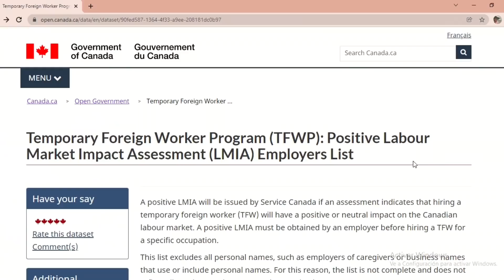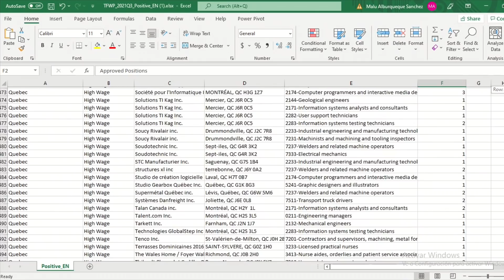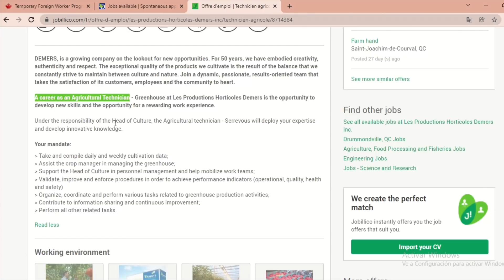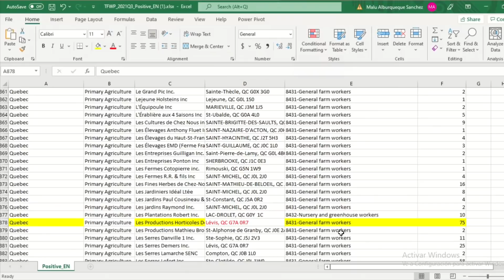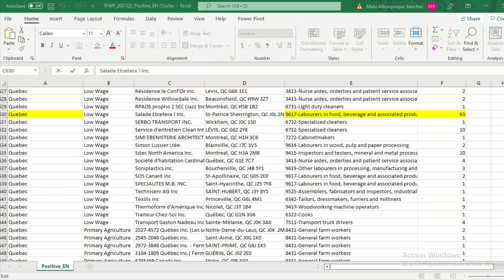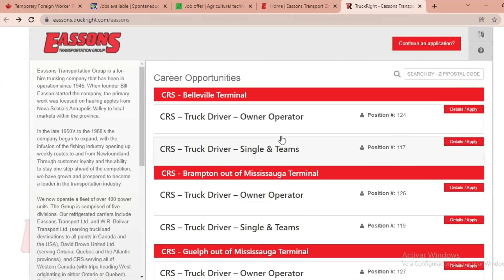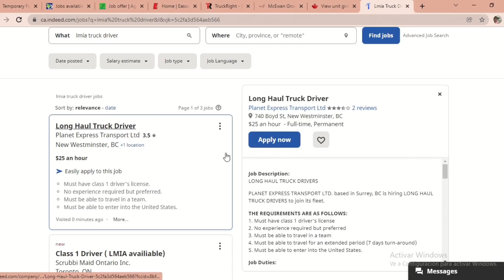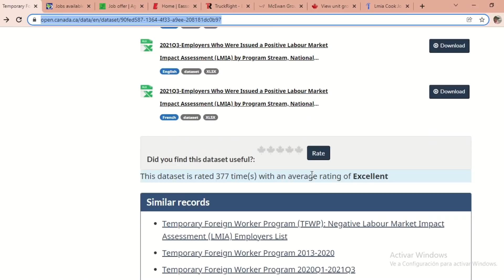✅LISTA de EMPRESAS que contratan extranjeros en CANADÁ📣APLICA ASÍ y consigue trabajo en Canadá 2022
📣🔴Esta es la lista de empleadores que han contratado extranjeros durante los ultimos 5 años! Y ellos lo seguirán haciendo este año 2022 y los próximos también. En este video te enseño Paso a Paso cómo encontrar esas empresas con LMIA positivo, aplicar a los trabajos y conseguir una oferta laboral para que inmigres a Canadá este año 2022. LMIA Positivo significa que la empresa contrata extranjeros, ya que en Canadá no hay residente permanente o persona que este capacitada para tomar dicha posicion laboral. Ve todo el video y consigue tu oferta laboral en Canadá YA!

🚨¿Quisieras resolver tus dudas sobre cómo inmigrar a Canadá? ¡Agendémos una cita! 🤩Te puedo ayudar y dar consejos en base a mi experiencia. *NO soy agente de inmigraciones*. Mándame un mensaje a mi Instagram para coordinar.